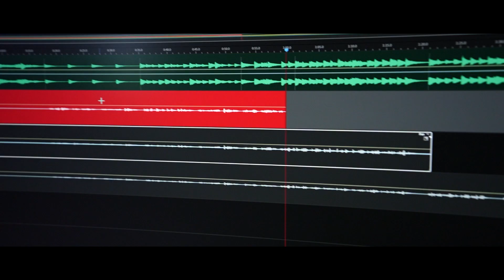Amy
Fantastic High Energy Vocalist singing floor fillers through the decades
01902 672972